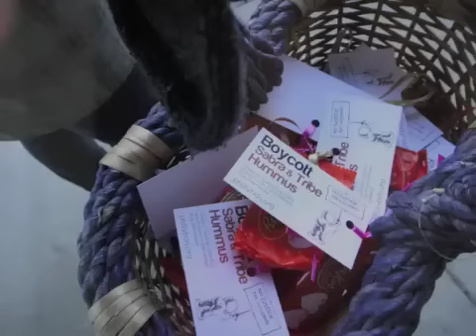To Mr. Burns, With Love: Philly BDS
Philly BDS continues to put pressure on the CEO of Fresh Grocer, Patrick Burns, giving him Valentines from the community, requesting that he deshelve Sabra and Tribe hummus and support the boycott of corporations linked to Israel's human rights abuses.  Following the delivery activists handed out valentines urging Fresh Grocer customers and pedestrians to support the boycott.